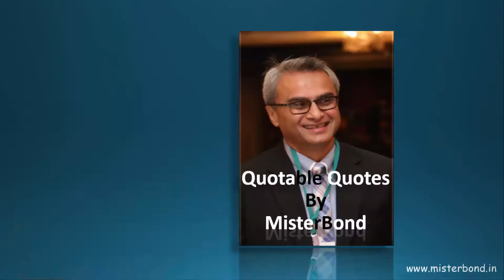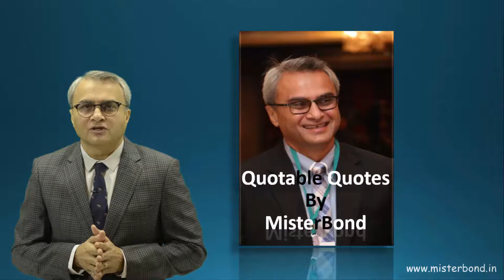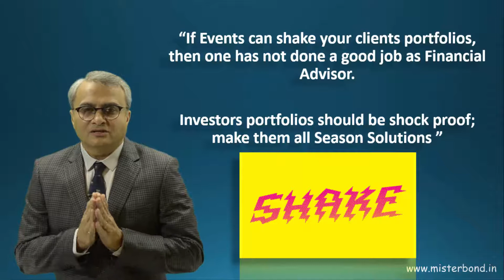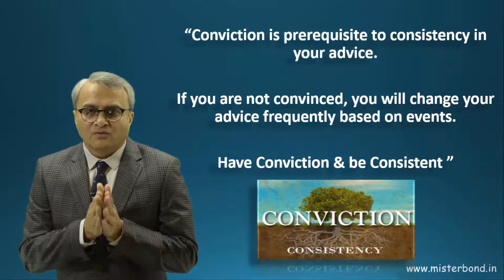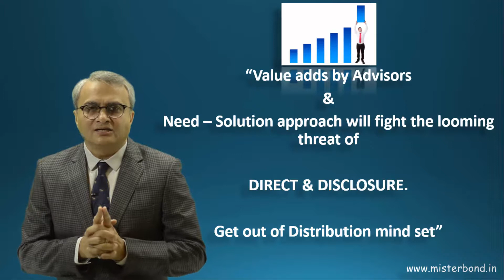A2A - Second Year - Quotable Quotes